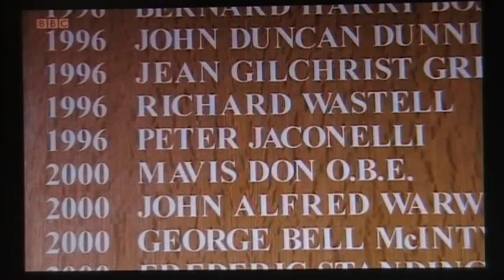BBC Coverage of Peter Jaconelli being stripped of his Alderman Status